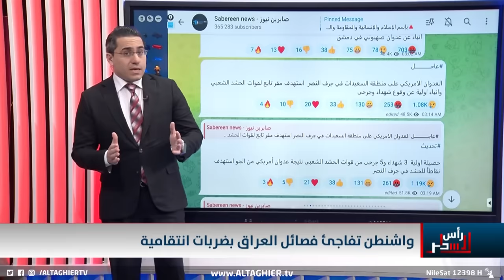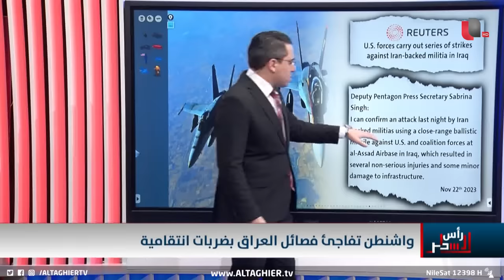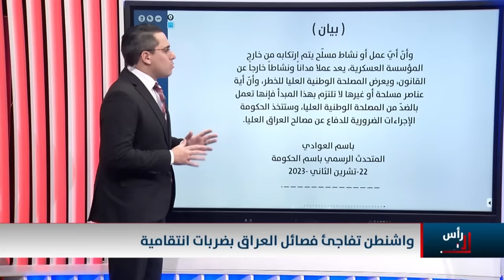الطائرات الامريكية تهز العراق بقصف عنيف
موقع قناة التغيير الفضائية  الالكتروني